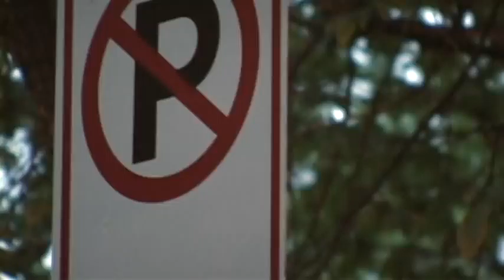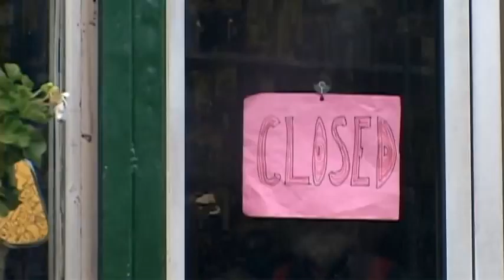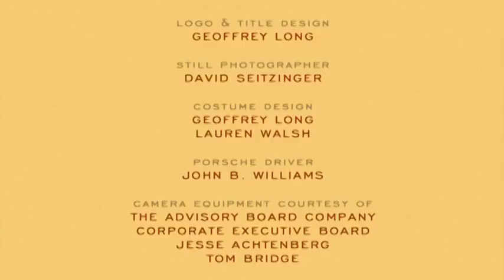"The Big Lie (That Solves Everything)"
Solomon is a genie at the top of his game. But after winning award after award, he decides that the life of a genie just isn't what it used to be. After discussing his concerns with his otherworldly "boss," he opts to take an extended sabbatical, choosing a simpler life working in a hardware store (though still performing miracles on a substantially smaller scale). But one afternoon he is approached by a slick-talking "headhunter," who relentlessly tries to recruit him back into the magical world, promising a substantially improved lifestyle with a new employer...

Starring Stuart Scotten, Tim Randall
Featuring Katy Borchelt, Kenneth J. Coughlan, Pam W. Coughlan, Shawn "Felt" Felty, Leland Hedges

Written by Jeremy Sands, Tim Randall, Lauren Walsh & Ryan Williams
Produced by Geoffrey Long
Directed by William R. Coughlan